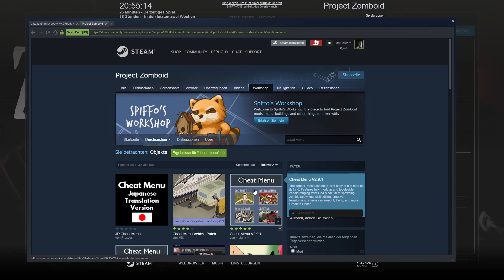Project Zomboid | How to survive | This is why you keep dying | Best tips no one is talking about 🔥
This is why you keep dying and no one is talking about because maybe it's too obvious. You have seen many videos and still die? I explain to you why. Obvious but crucial for survival in this game.

Before you give up in this game, because your frustrated, watch this, learn and enjoy this Masterpiece of a game.  🔥✔️ A friend of mine was also frustrated after half an hour because she kept dying but didn't try to fight in the beginning and just tried to hide and collect stuff. And when it came to the fight, hence what happened.

Mods used in this Video:
mods in this video:

What Perks I use because they are useful.
Thin-skinned
High Thirst
Slow Healer
Underweight
Hard of Hearing
Prone to Illness
Slow Reader

Profession = Burglar

Cat's eyes
Dextrous
Outdoorsman
Wakeful
Lucky
Fast Learner
Organized
Stout

3:14 How to install mods
3:58 Cheat Menu Project Zomboid is the ultimate in zombie survival. Alone or in Multiplayer: you loot, build, craft, fight, farm and fish in a struggle to survive. A hardcore RPG skillset, a vast map, a massively customisable sandbox and a cute tutorial raccoon await the unwary. So how will you die? All it takes is a bite…
Different towns including March Ridge, KY, Muldraugh, KY, West Point, KY, Rosewood, KY and Riverside, KY., Raven Creek and Bedford Falls.

A huge thanks to the wonderful MathasGames and Dean Cutty for making the awesome intro video. If you love indie games their channels are well worth a sub.